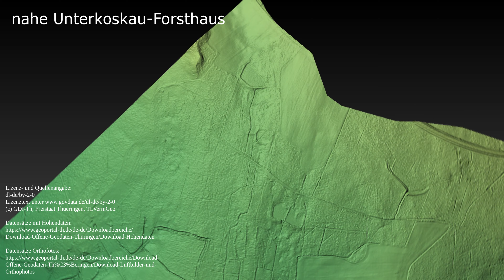Alte Fischteiche bei Tanna in Thüringen 1 DGM/ Geländemodell/ Luftbild/ Orthofoto/ PlanlaufTerrain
Vorgeschichte: Ein Herr aus Tanna in Thüringen hatte angerufen, um von Vergrabungen unbekannter Abfälle in der Nähe des Ortes zu berichten.

In der Recherche wurde u.a. ein historisch interessanter Landschaftsaspekt im digitalen Geländemodell deutlich, der nicht immer bei Begehungen in seinen Ausmaßen deutlich wird. Es sind Dutzende ehemalige Teiche zu erkennen, die bei noch so kleinsten Gefällen in der Landschaft angelegt worden waren, um Fischzucht zu betreiben. Nur ein Ausschnitt aller gefundenen sind hier in den Bildern und Filmen zu sehen. Den allermeisten Teichen wurde die Dämme irgendwann durchstochen.

Schön, dass die Lidardaten in Thüringen zur Verfügung stehen!